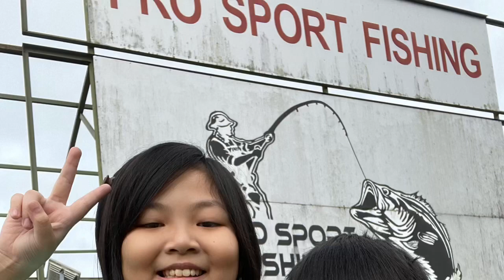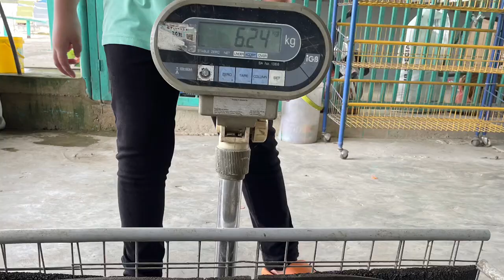Family Fishing Day Video 5